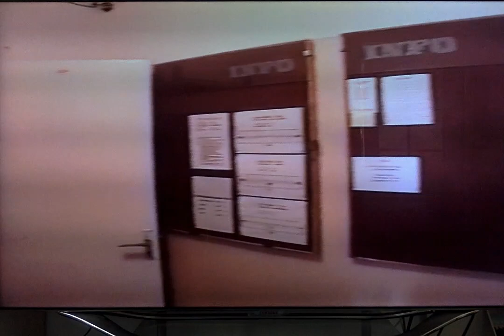Rakvere Ametikool 1998 ( Internaatkooli kasvandik Hillar)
RIK kasvandik Hillar Tamm meenutab alates 1970. internaatkooli aega kooli ruumides ja internaadis ehk sel hetkel 1998 kooli ühiselamus ( õpilaskodu)